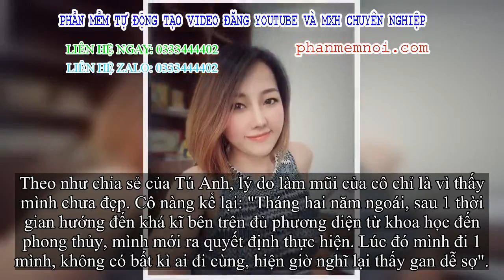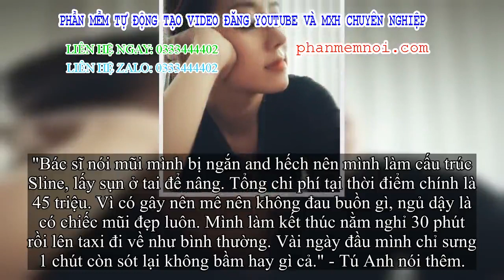✅ Chi 45 triệu làm mũi, cô gái cam kết lại chân lý: 1 chiếc mũi đẹp tươi ra quyết định 80% nét trẻ đ